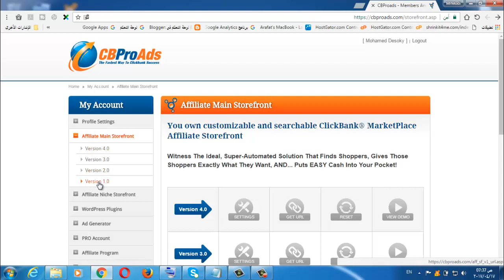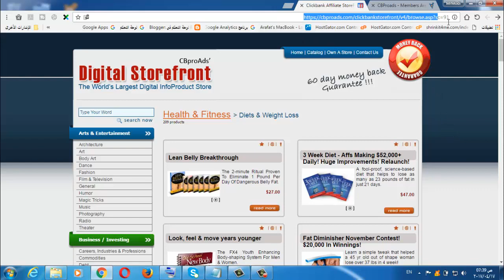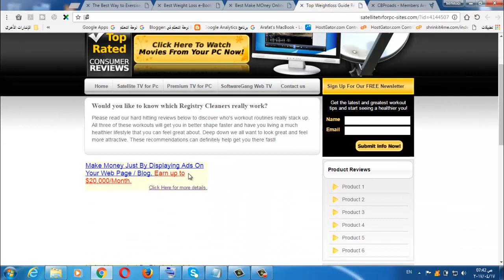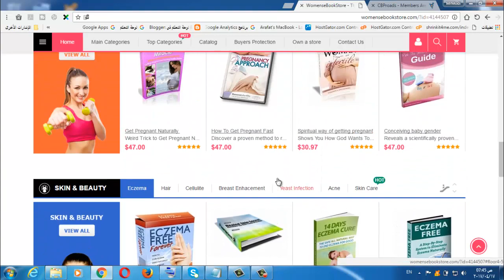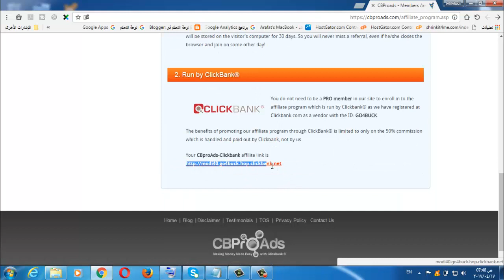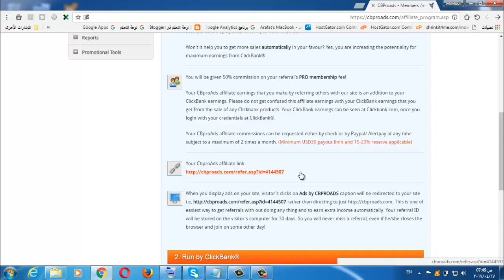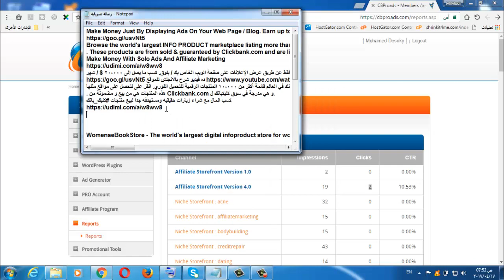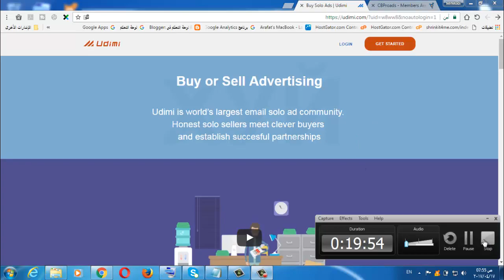افضل واسهل طريقه للربح من كليك بانك وشركات اخرى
شرح موقع CBProads للربح من كليك بانك

ومن هنا تقدر تشتري زيارات عاليه الجوده وده الموقع اللى اتكلمت عنه فى الفيديو

سوق المنتجات كليك_بانك قائمة أكثر من 10،000 المنتجات الرقمية للتحميل الفوري. انقر على الرابط لتحصل على مواقع مثلها و.

للذهاب إلى واجهة. يمكنك أيضا امتلاك متجر عن طريق الاشتراك في

ودفع سعر الابجريد 37$ فقط لمرة واحده مدى الحياه وسوف تحصل على العديد من المواقع والمتاجر الجاهزة بروابط الافلييت الخاصه بك فى
. هذه المنتجات هي من بيع و مضمونة من Clickbank.com و هي مدرجة في سوق كليكبانك